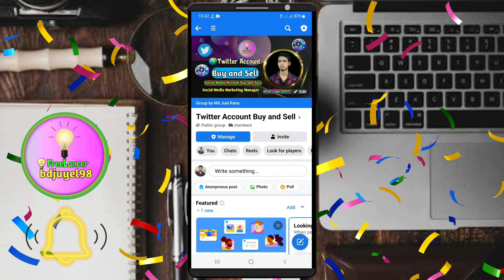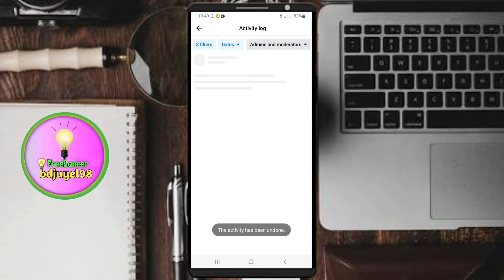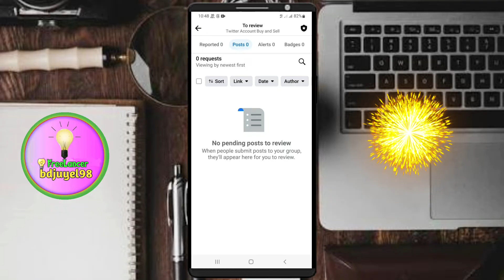Facebook group post declined!!! Fix auto decline post facebook, facebook group settings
💖এই ভিডিওটিতে ক্লিক করার জন্য আপনাকে ধন্যবাদ।

ফেসবুক গ্রুপে পোস্ট করতে পারছেন না, গ্রুপ এর পোস্ট দেখতে পারছেননা, Facebook Group Post Problem Slove,

স্বাগতম, "freelancer bdjuyel98" বাংলাদেশের অন্যতম সেরা ইউটিউব ফিচার চ্যানেল। এখানে, এই চ্যানেলে আমি আপনাকে একজন বিষয়বস্তু নির্মাতা হওয়ার জন্য গাইড করব এবং মোবাইলে ইনকাম করার কৌশল শিখাবো। এই চ্যানেলের বিষয়বস্তু বাংলা টিউটোরিয়াল, আপনি যদি আপনার চ্যানেলে শ্রোতা বাড়াতে চান বা ইউটিউব, ফেসবুক এবং ভিডিও তৈরির সমস্ত বিষয়ে জানতে চান, অথবা মোবাইল দিয়ে উপার্জন করতে চান।আপনি দেখছেন সঠিক চ্যানেলের ভিডিও। "freelancer bdjuyel98", The Tech Doctor, বাংলাদেশের অন্যতম জনপ্রিয় টেক-ভিত্তিক ইউটিউব চ্যানেল। বাংলায় আপনার জন্য প্রতিদিন নিয়ে আসবো মানসম্পন্ন প্রযুক্তিগত টিউটোরিয়াল, টিপস এবং কৌশল।

facebook group auto decline post
how to post on facebook group without admin approval
how to post on facebook group with admin approval
facebook group post automatically declined
facebook group auto decline post fix
🌐 যেকোনো সমস্যা হলে আমাদের সাথে যোগাযোগ করুন।